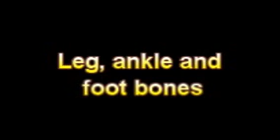What Is The Definition Of Leg, ankle and foot bones